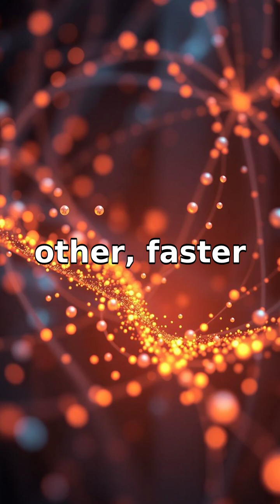ELI5: How Does Quantum Entanglement Make Two Particles Act Like One?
Discover the mysterious 'spooky action at a distance' where entangled particles mirror each other!